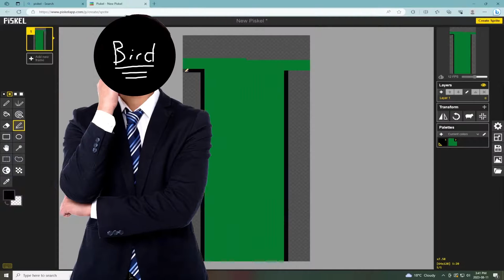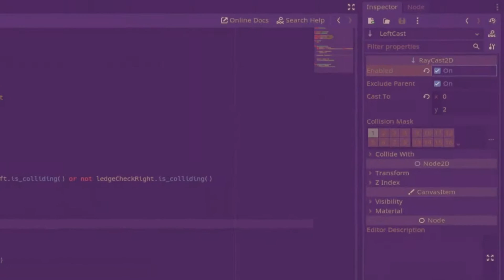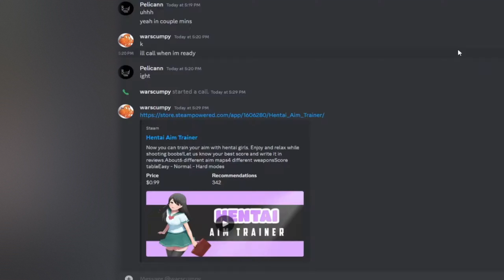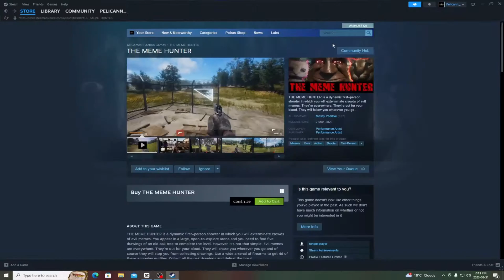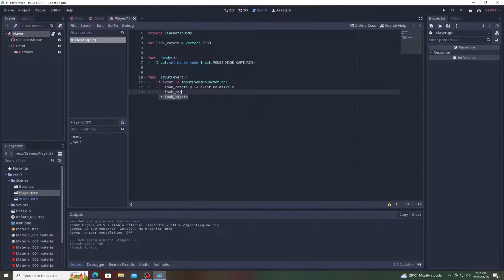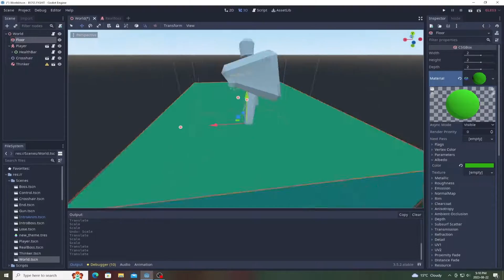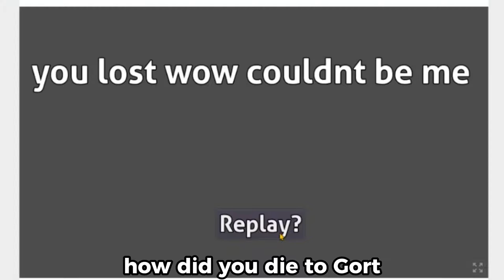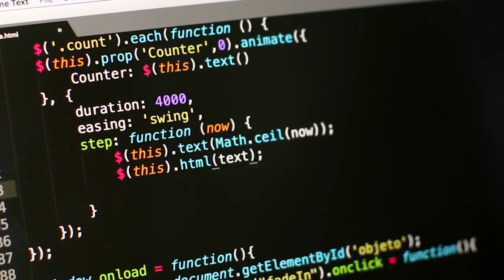I Remade Random Steam Games!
this was fun and i totally know how to code after this i 100% remember every line that i typed for sure for sure totally not gonna forget anything that was created in this video

Timestamps:
0:00 Intro
0:17 Game 1
1:30 Game 2
2:54 Discord Moment
3:10 Game 3
3:58 Game 4
4:51 Discord part 2 electri- okay i wont make that joke
4:57 Game 4 still
7:33 Showing da game to friends
8:58 Outro
9:27 Outro outro

Description stuff:
In this video, instead of learning Godot the traditional way by recreating classic games, I instead go to Steam and look for negatively rated reviewed games to see if I can recreate them. Of course, I go a little further and add my own spin to each, but let's see if I can learn anything from this experiment and effectively learn how to code this way.

@PelicannDev_Superfan  @Obunga_   :DDDDDD